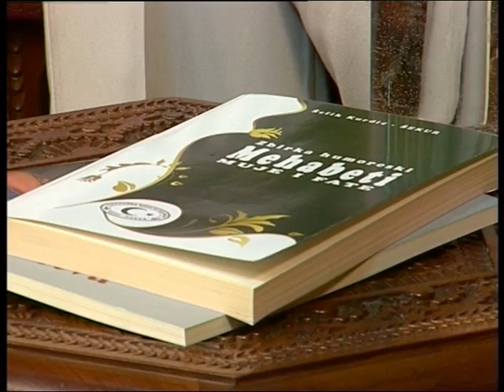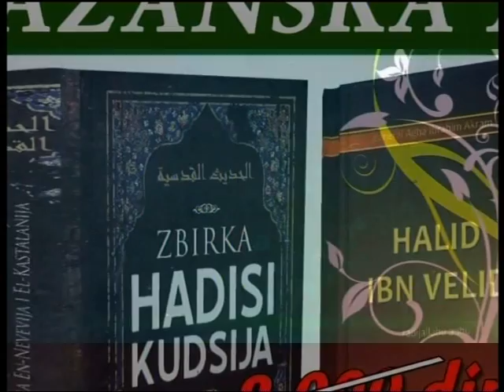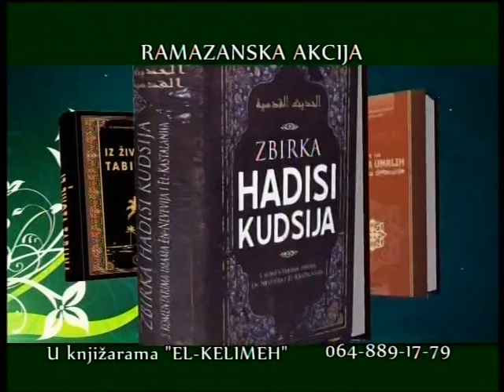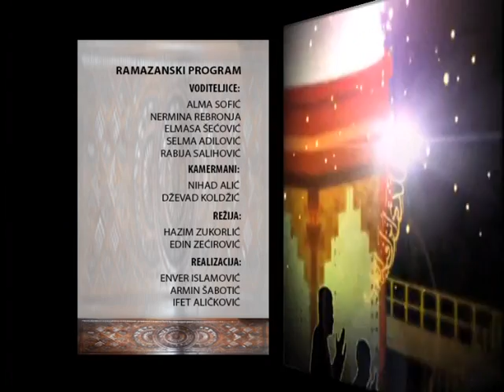Ramazanski program (UŽIVO) - BKZ: dr. Admir Muratović, Enes Curić i Alma Čolović